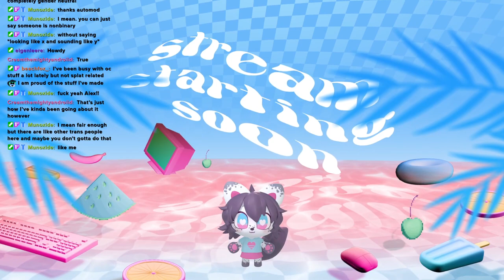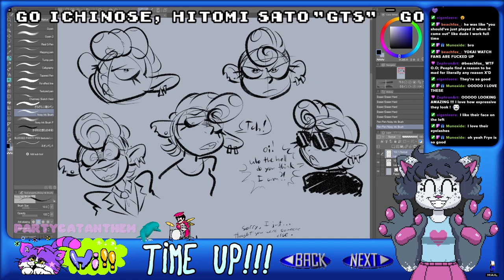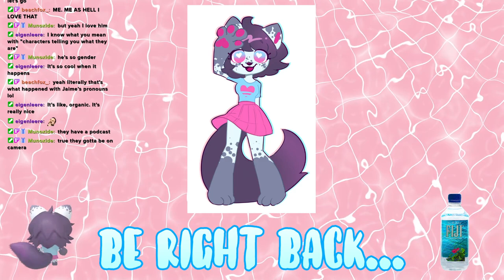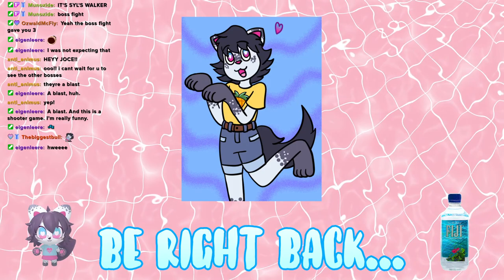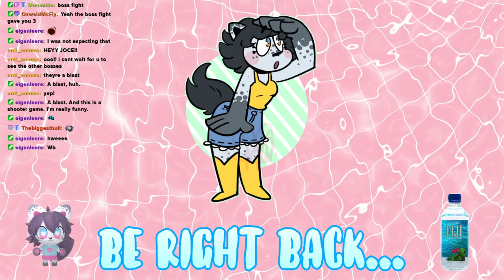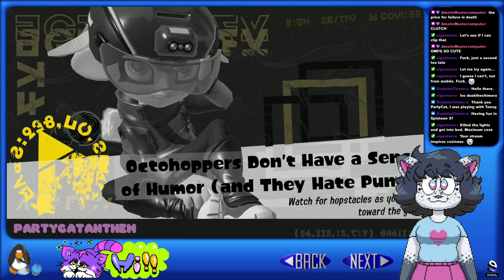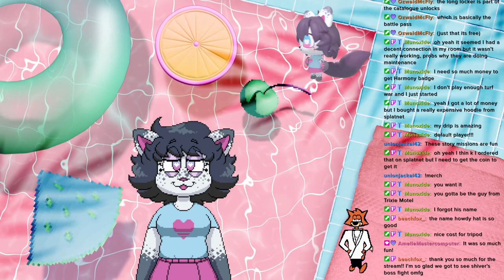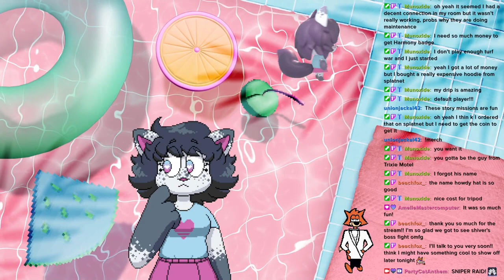Splatoon 3 (Hero Mode) pt. 2 VOD [PartyCatAnthem] | vtuber